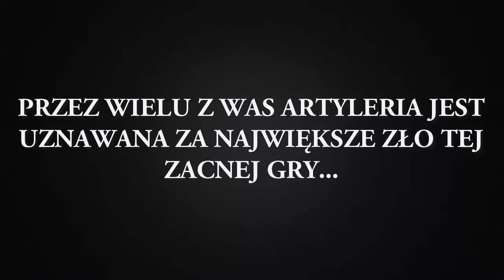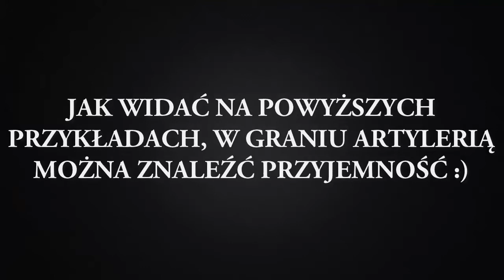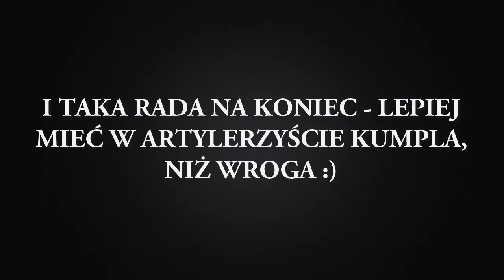Arta Power Supreme!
Ja wiem, że każdy z Was lubi artylerię, tylko tak się zgrywacie ;). Dlatego specjalny mix dla wszystkich arciarzy i przyszłych arciarzy :). Enjoy :)

Wykorzystane materiały:
Apache Indian-Boom Shak-a-lak